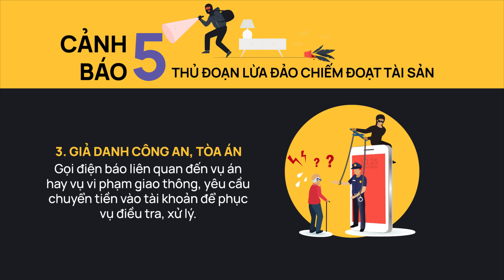CẢNH BÁO 5 THỦ ĐOẠN LỪA ĐẢO CHIẾM ĐOẠT TÀI SẢN | THLC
Cơ quan công an vừa phát đi cảnh báo về 5 thủ đoạn lừa đảo đang diễn ra trên mạng viễn thông, mạng xã hội, mạng Internet trong phạm vi toàn quốc, gây thiệt hại lớn về tài sản của người dân.
Đài Phát thanh - Truyền hình Lào Cai